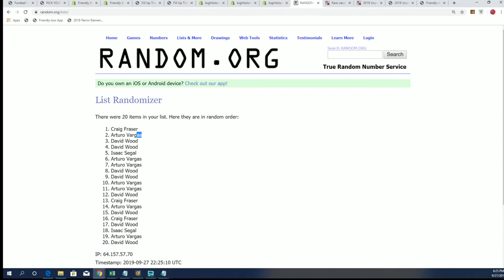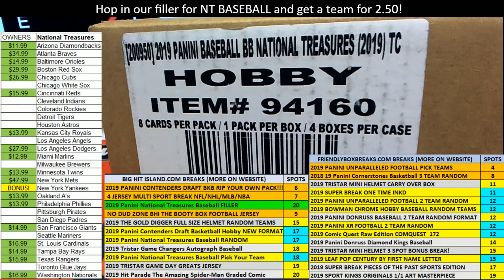Fill Up Time 2019 Panini National Treasures Baseball FILLER C ID 19NTBASEBRAND101